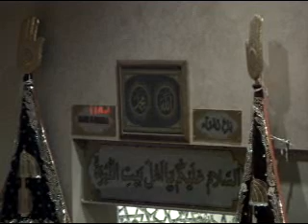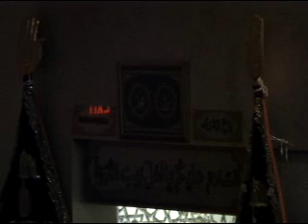1st Night of Muharram 1434 - Dr. Syed Nasirhusain Zaidi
Recited By: Dr. Syed Nasirhusain Zaidi